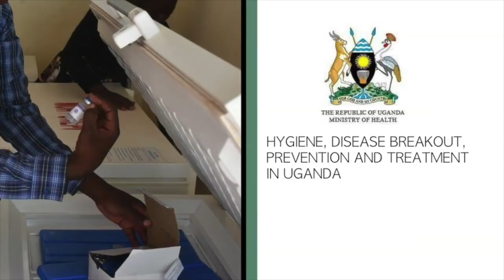Hygiene, disease outbreak, prevention and treatment in Uganda